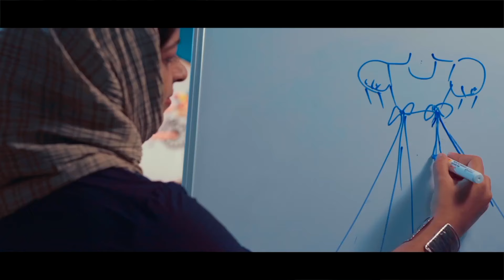90 ശതമാനം പോളിംഗ് രേഖപ്പെടുത്തി വണ്ടൂരിലെ ഉപതിരഞ്ഞെടുപ്പ്; ഫലം നാളെയറിയാം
90 ശതമാനം പോളിംഗ് രേഖപ്പെടുത്തി വണ്ടൂരിലെ ഉപതിരഞ്ഞെടുപ്പ്; ഫലം നാളെയറിയാം